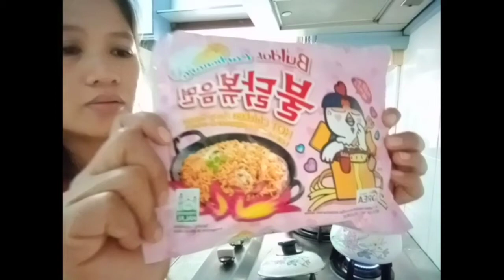HOT SPICY NOODLESS/DINNER